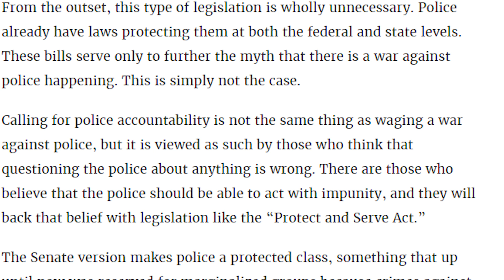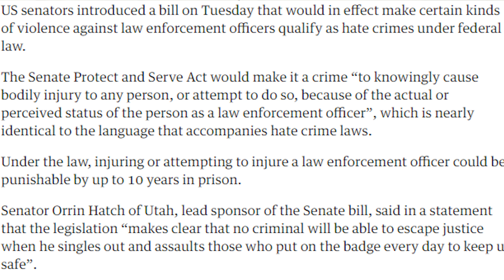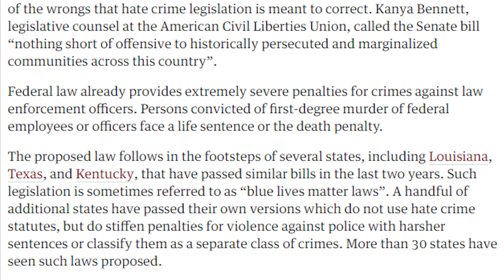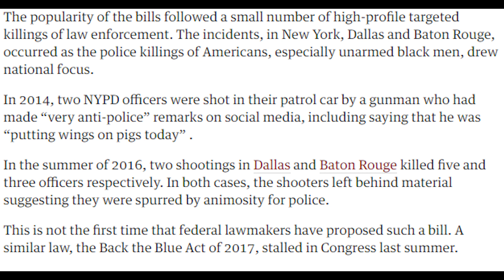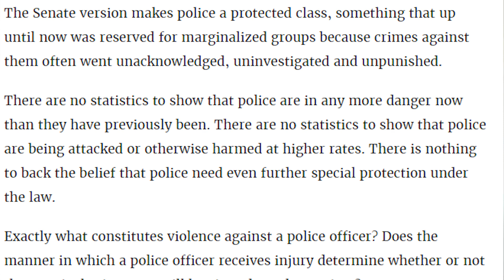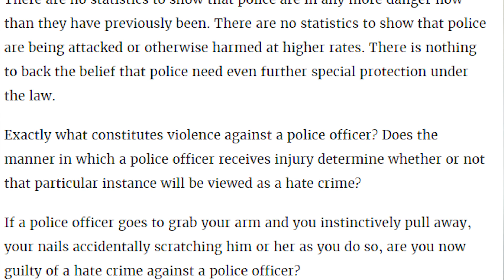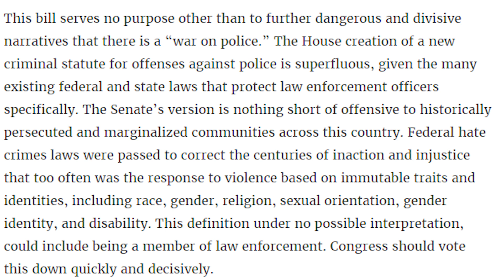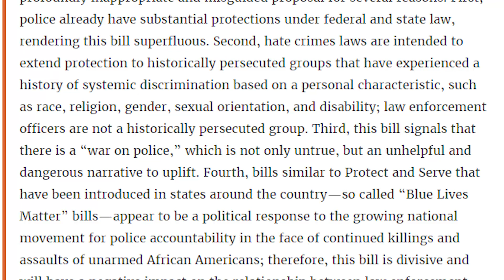War on Police Narrative Pushed by Proposed Legislation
Independent journalist Theresa Joy reports on Jordan's channel about proposed legislation that would make it a hate crime to injure or attempting to injure a police officer. Support Jordan's channel so he can hire other reports